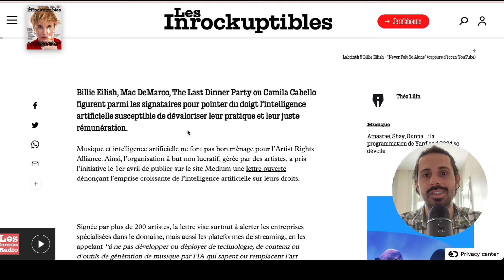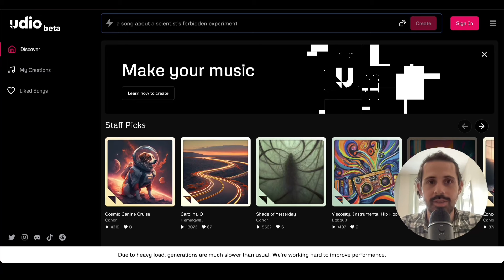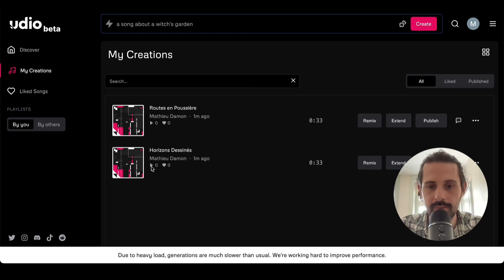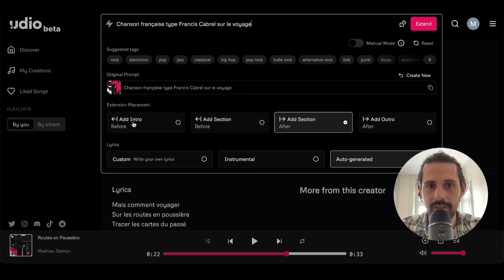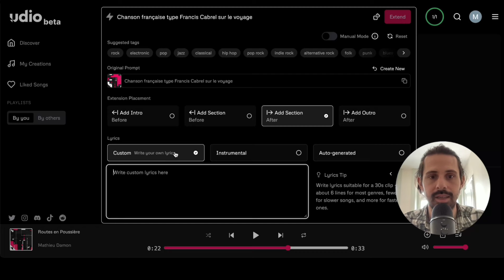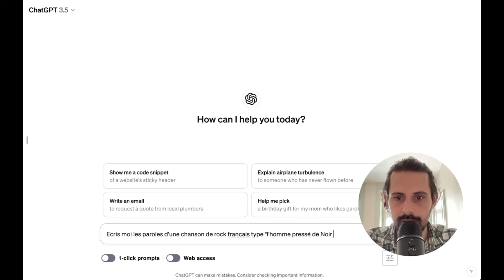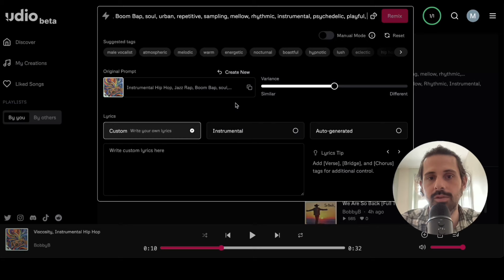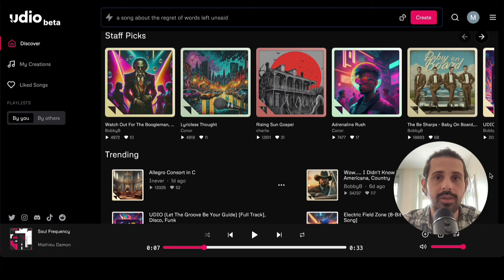UDIO : Le Créateur de Musique IA GRATUIT qui génère des HITS à la chaine (RÉVOLUTIONNAIRE !!!)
C'est un incroyable compétiteur de SUNO AI qui vient de rentrer dans le game !
UDIO est un remarquable générateur de musique grâce à l'IA, totalement gratuit pendant la BETA. Foncez !
Dans ce Tutoriel Complet, je vais vous montrer des exemples de musiques générées par UDIO et vous montrez comment l'utiliser.

Chapitres
0:00 Introduction
1:01 Exemples de musiques générées
3:12 : Découverte et explication de Udio & Comment extend un son
7:00 : Création de A à Z d'un morceau de Rock Français
8:25 : Comment remixer des sons
9:29 : Conclusion